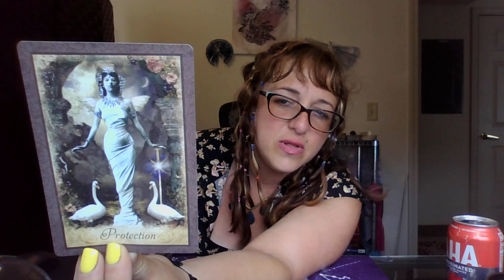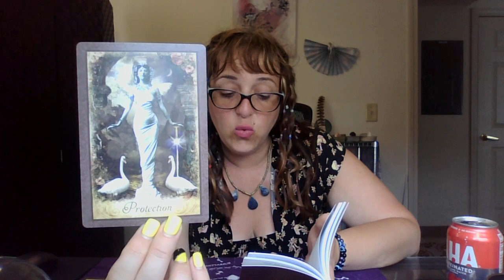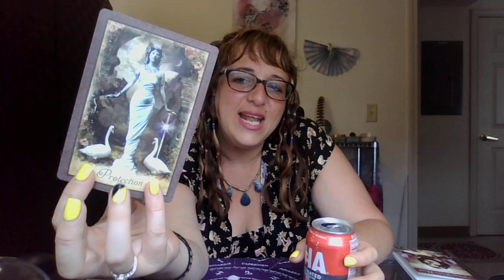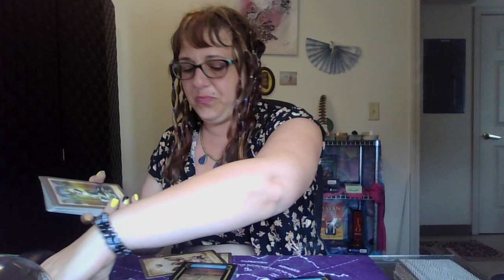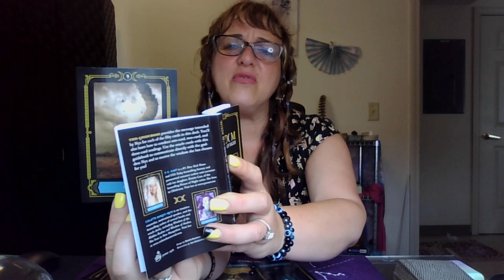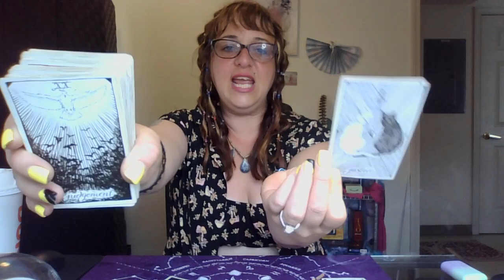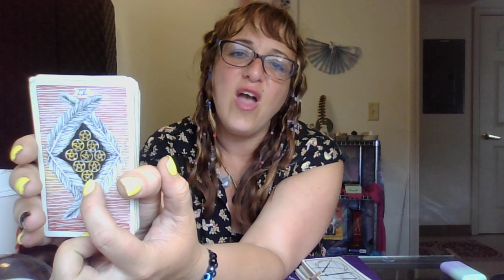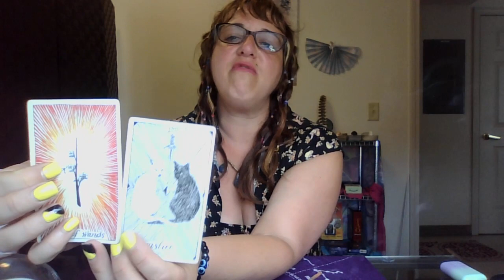Collective : The eye of the storm. Be aware but don't bow down, you're at the finish line. 06.26.23